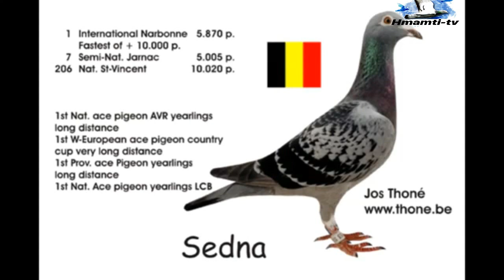(Jos Thone) Top 10 Racing Pigeon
Top 10 racing pigeon from Jos Thone | BD Pigeon Paradise